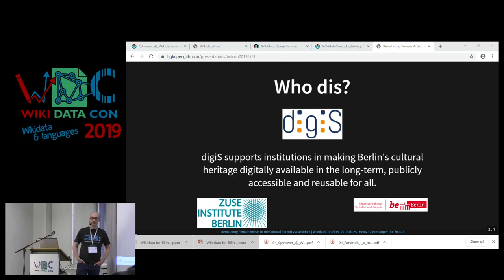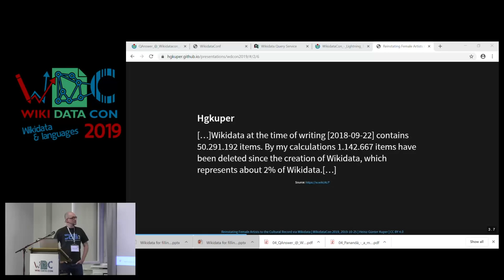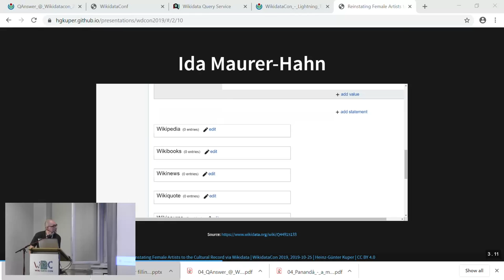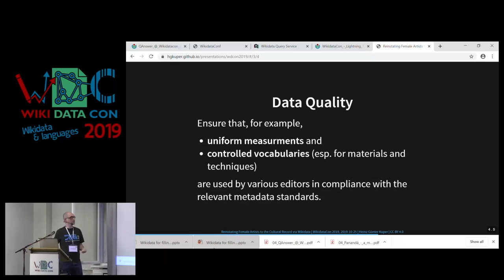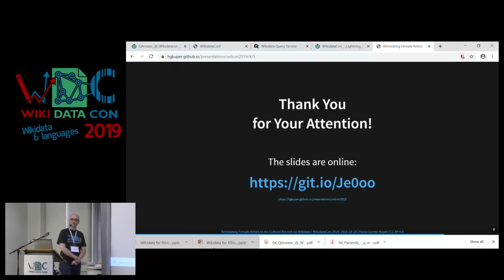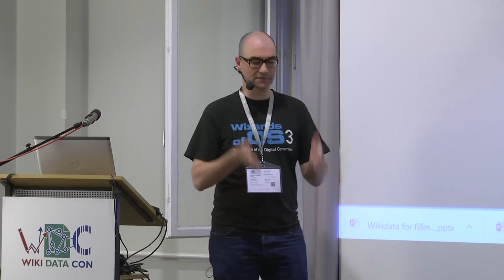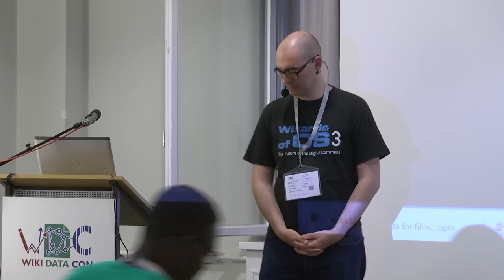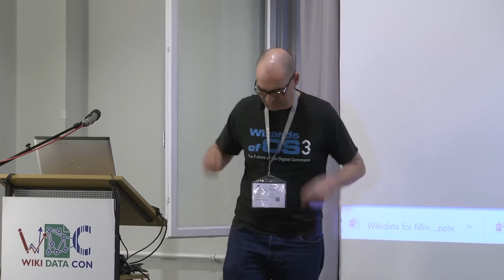WikidataCon 2019: Reinstating Female Artists to the Cultural Record via Wikidata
In 2016 the Stadtmuseum Berlin hosted a temporary exhibition entitled "Berlin – Stadt der Frauen". The exhibition comprised works by female artists, who had enjoyed prominence in the past, but had subsequently been ignored by the male-dominated academy. As a result, these artists are underrepresented in the literature and rarely mentioned in secondary sources, which presents a challenge: How does one satisfy Wikidata’s notability criteria, when little supporting documentation exists and the artist’s notability has (only) been established by a cultural heritage institution? See this exchange for an example of the problems that can arise.

Objects from the exhibition were digitised under the auspices of a publicly funded programme. Data from this project has been uploaded into Wikidata as part of a test case. The presentation will detail the process and address the issues encountered, as well as make some suggestions for the future.